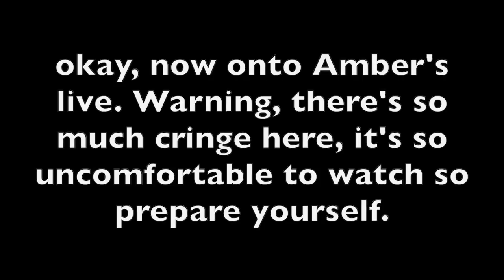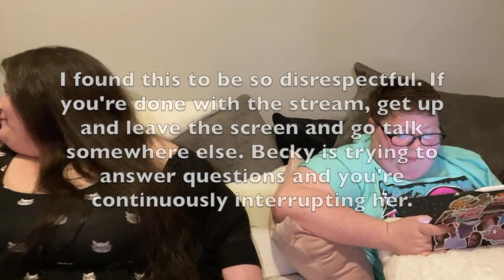AMBERLYNN REID Trying to make Becky JEALOUS Live Stream | HIGHLIGHTS